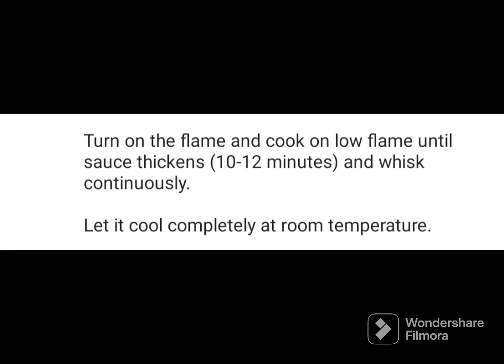Tart | lemon tart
Lemon Tart:

Ingredients:
Prepare Tart Crust:
Sugar 1/3 Cup
Butter 150g (room temperature)
All-purpose flour  sifted 2 Cups

Prepare Lemon Curd Filling:
Sugar 150g
Butter 100g (room temperature)
Yellow food color 2-3 drops

Directions:
Prepare Tart Crust:
In a spice mixer,add sugar & grind coarsely.

In a bowl,add coarsely grind sugar,butter,egg white,vanilla essence & beat well.

In all-purpose flour,add salt & mix well.

Gradually add dry flour mixture and beat until crumbled.

Transfer the mixture to the clean working surface and knead until dough is formed.

Take small quantity of dough & make a ball.

Grease tart molds with cooking oil,place dough ball,spread gently and set the dough with the help of the hand,cut the edges with the help of the knife and prick with fork (makes 14-15).
Or
Bring the dough together into a ball and roll between two sheets of baking paper to be about 3mm or 1/8inch thick.

Remove the baking paper and cut out small rounds of pastry using a round or fluted cookie cutter. Place them inside the tart mold.

Prick the shells and refrigerate for 30 minutes.

Bake in preheated oven at 180 C for 12-15 minutes.

Let it cool before removing tart from baking molds.

Can be store in air tight jar for up to 1 month.

In a spice mixer,add sugar & grind coarsely & set aside.

In a saucepan,add butter,lemon juice,egg yolks,coarsely grind sugar,yellow food color & whisk until well combined.

Turn on the flame and cook on low flame until sauce thickens (10-12 minutes) and whisk continuously.

Let it cool completely at room temperature.

Transfer lemon curd filling in piping bag and can be stored in refrigerate for up to 10 days.

Fill tarts with lemon curd filling,garnish & serve!